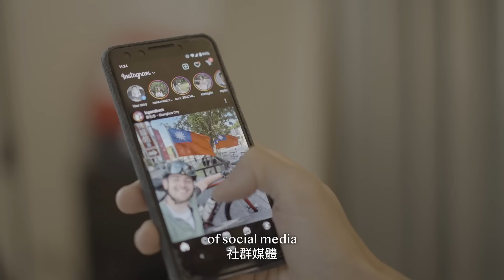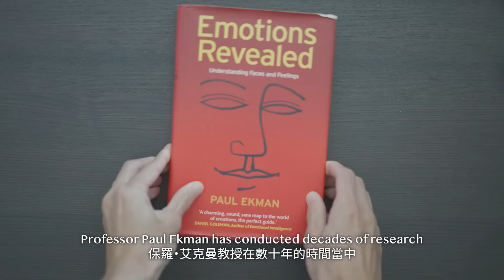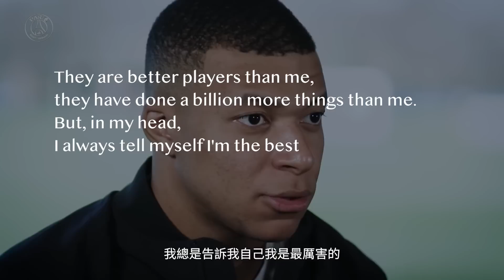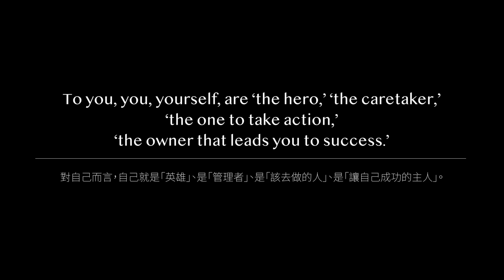如果你感到不快樂，科學事實告訴你《快樂可以弄假成真》，立馬改變你的外在表現吧！｜JRLEE